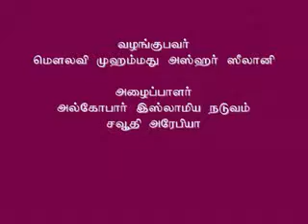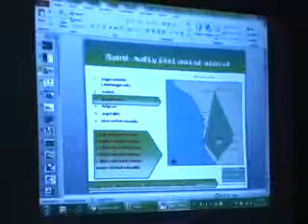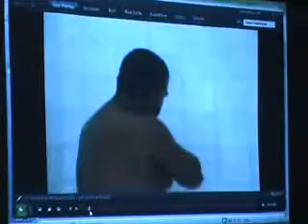ஹஜ்ஜூடைய நிய்யத்தை எப்போது, எவ்வாறு வைக்க வேண்டும்? நிய்யத் வைத்தவுடன் ஓதவேண்டிய துஆ எது?